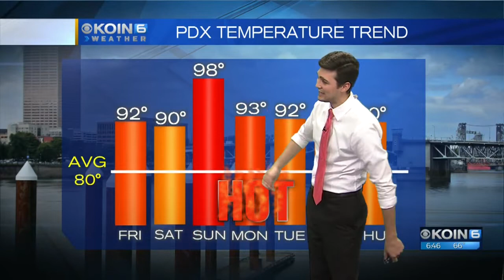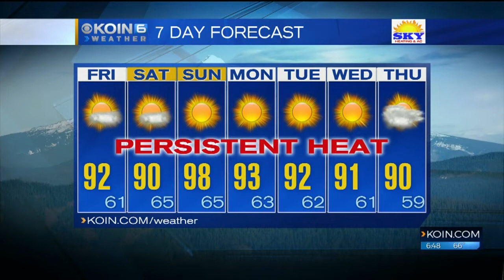Friday Morning Weather Update July 13th, 2018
Grab a look of your weekend forecast with Meteorologist Joseph Dames